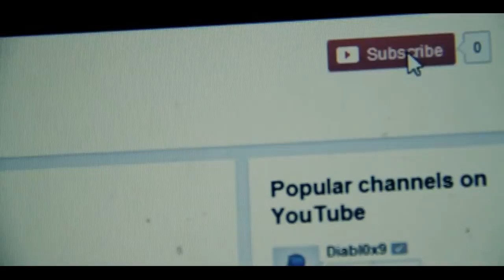SPECTRE James Bond 007 (2015) - unofficial TRAILER (fan made)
The real SPECTRE movie will be released on November 6, 2015